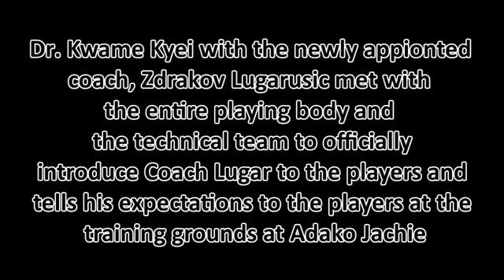Asante Kotoko new coach, Zdravko Lugarusic first words